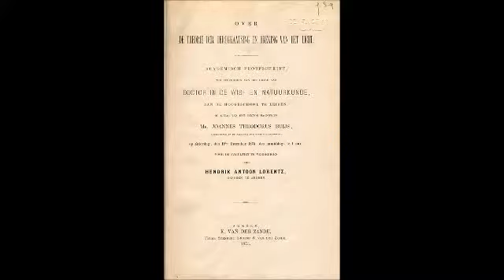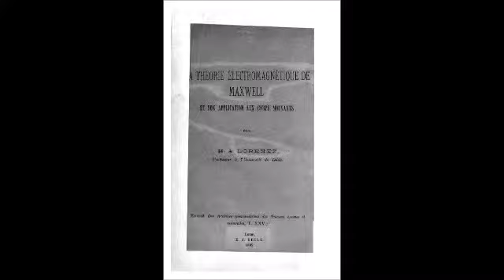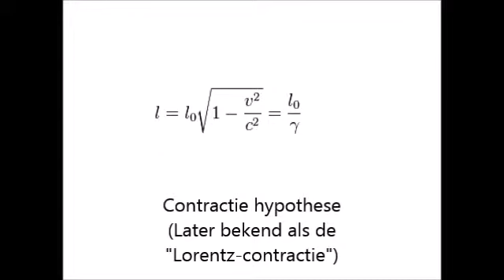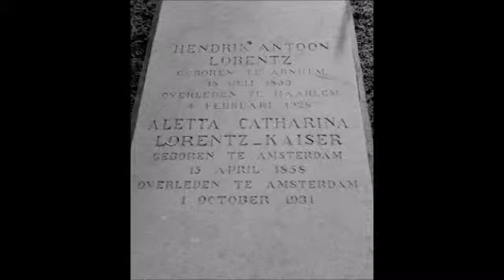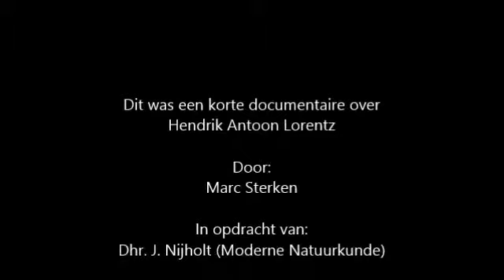minidocumentaire lorentz 2.0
Mini documentair van Hendrik Antoon Lorentz i.o.v. NHL